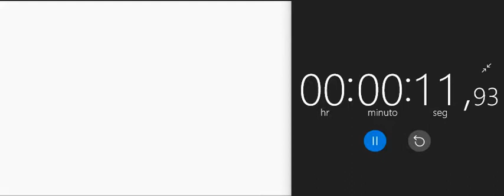Speedrun Super Mario 64 Beta Revival 1 estrella